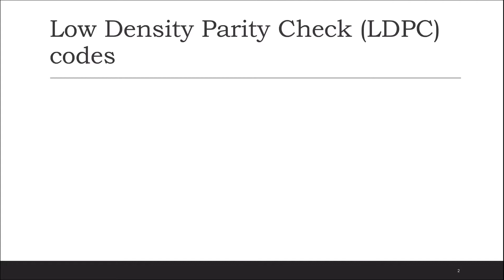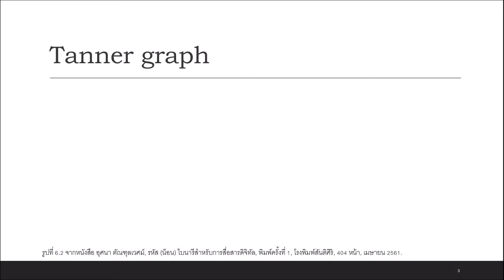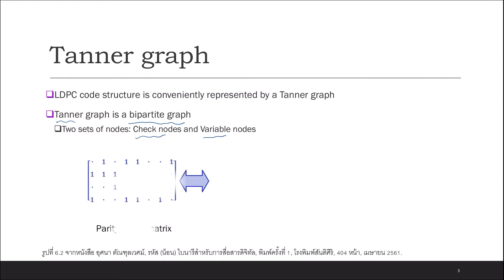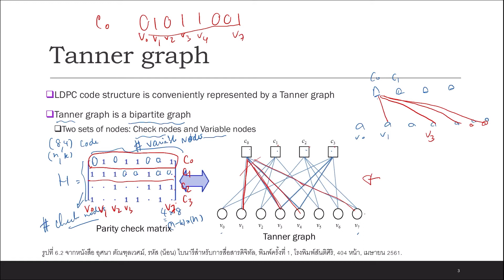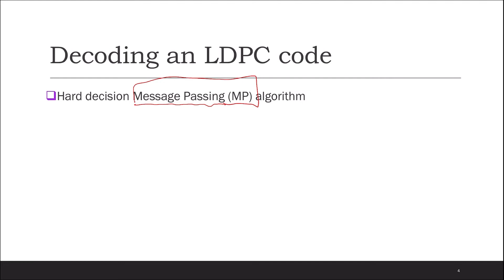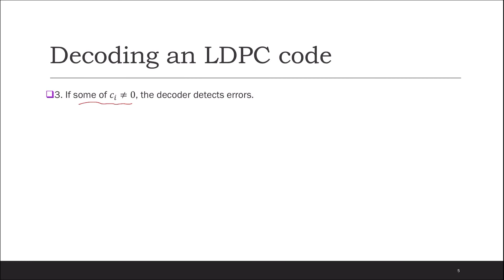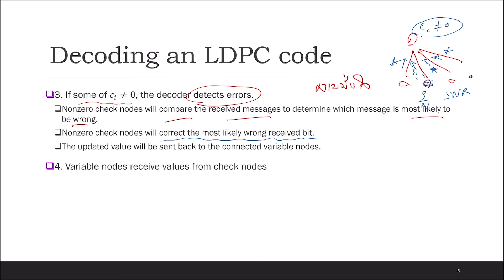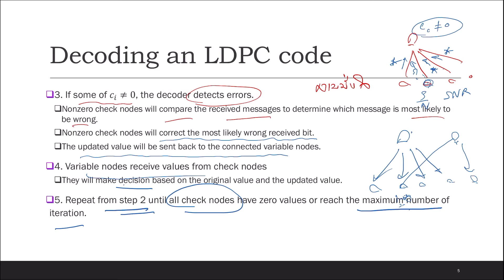12 AppCode Introduction to LDPC code